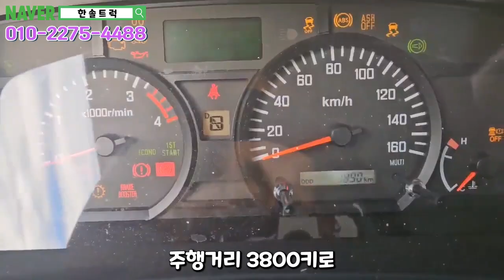23년식 3천키로 이스즈 엘프 #3.5톤카고